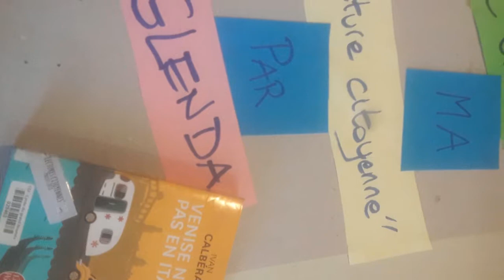Ma lecture citoyenne par Glenda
La chaîne du CDI du Lycée du Grand Nouméa fait la part belle aux productions vidéos des élèves booktubeurs du Lycée.